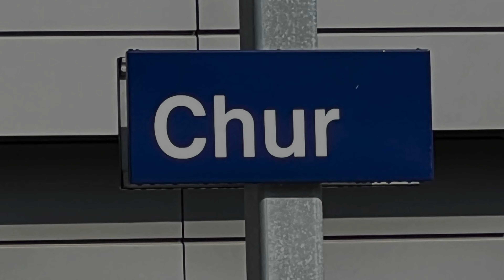Bahnhof Chur (15.08.2022)